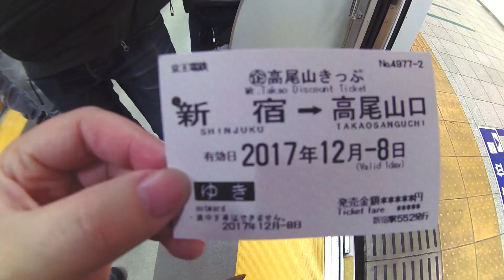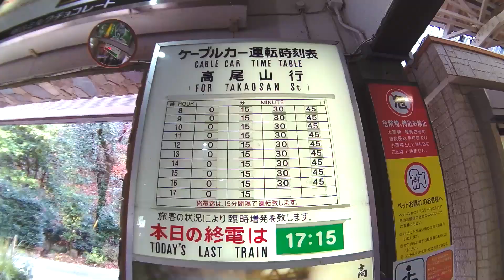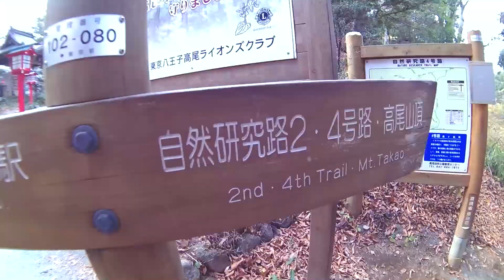世界人氣第一『被最多人爬過的山』高尾山單攻賞楓The most popular hike in the world Mt. Takao-日本VLOG｜家庭聯絡簿HomeWORKS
在東京近郊，接近11月初到12月初是最好的賞楓季!
世界人氣第一，也就是被最多人爬過的山-高尾山Mt. TAKAO
就可以選在楓夜的季節去爬山囉!
距離東京新宿搭車50分鐘內可以到高尾山口站，
高尾山總共有九條路線，我們選擇4號路線，
也是唯一有吊橋的路線(Lynn怕怕)
這是2017年拍的紀錄

*楓葉季大約在每年11月初到12月初(每年情況可能不同)
*疫情期間未必有開放，前往之前必須先查看看!

Went to the most popular Mountain in the world. It's Mt. Takao in Japan. Only 50 mins, can take train from Shinjuku. The Best season is the maple season in November to December. It's a Great trip to go hiking with friends from all around the world. It's the memory from the end of 2017.

〔推薦收看 Recommend〕

◆夏季限定水信玄餅發源地、免費牧場公園、牧場漢堡冰淇淋 - 日本山梨北杜一日散策

◆日本電影「你的名字」場景(諏訪湖)及長野限定蕎麥麵 - 日本長野山梨散策

◆來去山梨寺廟住一晚 - 日本富士山周邊及景點美食

◆從東京到瀨戶內旅遊 - 東京搭飛機到四國香川縣高松

◆草間彌生大南瓜及地中美術館莫內庭院 - 日本瀨戶內海跳島遊直島VLOG

◆淡淡憂鬱的包子及世界最大兩用橋 - Japan Travel日本瀨戶內海跳島VLOG｜家庭聯絡簿HomeWORKS

◆澳洲墨爾本出發去鹽湖 - Australia Travel澳洲自駕VLOG｜家庭聯絡簿HomeWORKS

◆玩遍澳洲大洋路景點12門徒岩及樹頂叢林冒險- Australia Travel澳洲自駕VLOG｜家庭聯絡簿 HomeWORKS

◆澳洲墨爾本到處去吃喝玩樂 - Australia Travel澳洲旅行VLOG｜家庭聯絡簿HomeWORKS

◆2021花10年打造-台中最難訂的飛花落院餐廳體驗｜Taiwan隱藏版無菜單日式料理 - 家庭聯絡簿HomeWORKS

◆東京吃的馬拉松-日本生活美食吃不停VLOG｜家庭聯絡簿HomeWORKS

◆京都之夜燈光秀嵐山二條城噴火拉麵-日本VLOG｜家庭聯絡簿HomeWORKS